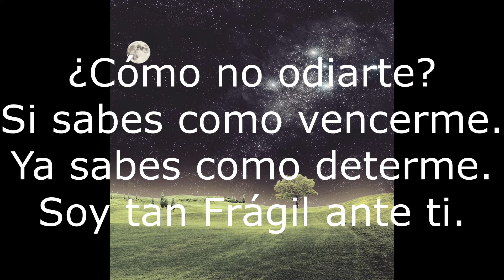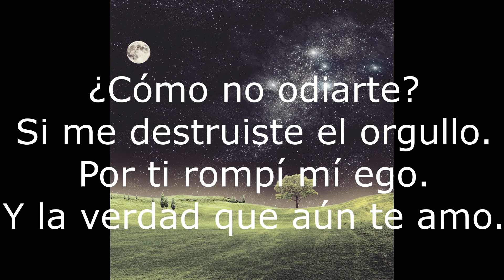¿Cómo no odiarte?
Opiniones siempre serán bienvenidas.